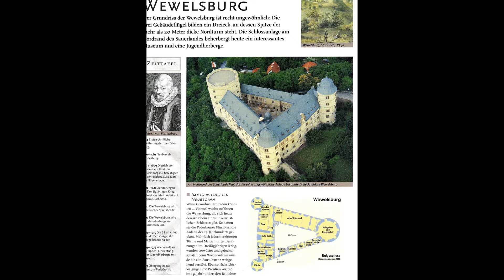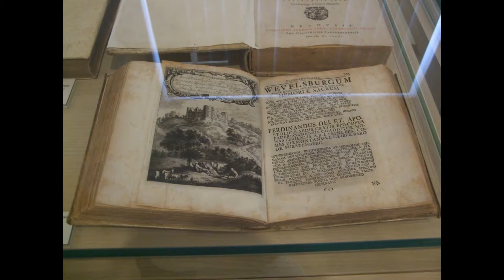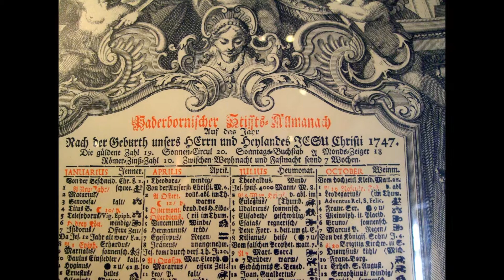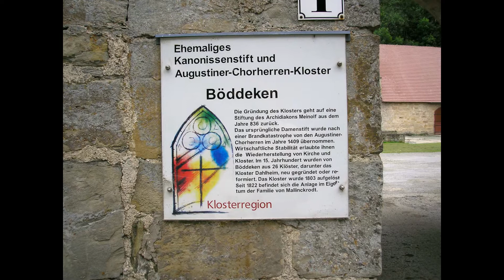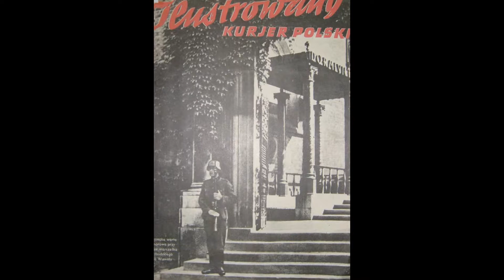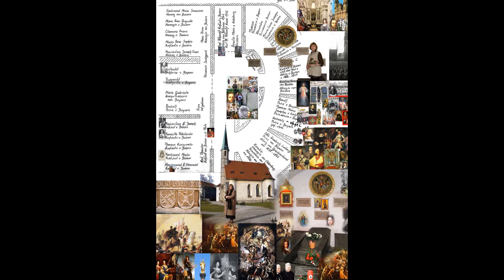17 sierpnia 1700 Bruksela wnuk Króla Jana III Sobieskiego ,,, Clemens August -Wawel -Wewelsburg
Pierwszy zamek na Wawelu wybudowno  w 1043 r
Pierwszy zamek  w Wewelsburgu  wybudowano  w  1123...od 1716 palac biskupi Clemensa Augusta  wnuka Krola Sobieskiego
17 sierpnia 1629 urodził się Jan Sobieski -Król Polski na Wawelu koronowany z Krolowa Marysienka 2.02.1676  i ich corka w lonie matki Teresa Kunegunbda Sobieska od 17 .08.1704 refentka Bawarii
17 sierpnia 1700 urodził się Klemens August -wnuk Króla Jana III Sobieskiego książę bawarski, elektor, arcykanclerz Włoch, arcybiskup Kolonii w latach 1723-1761, biskup Ratyzbony, Münsteru, Paderborn,Hildesheim, Osnabrück.
Wawel – Dachau-Auschwitz -Wewelsburg -nowy Watykan z planami do 2033 r
Pierwszy zamek na Wawelu wybudował w 1043 r Kazimierz odnowiciel -syn Królowej Rychezy ( praprawnuczki króla Henryka Ptasznika )i Mieszka II( prawnuka Mieszka I)  -praprawnuk Cesarza Ottona I i św Adelajdy
Pierwszy zamek  w Wewelsburgu  wybudował w  1123 Graf Friedrich von Arnsberg
 4 marca 1676 r na Wawelu  urodziła się Teresa Kunegunda Sobieska koronowana w łonie matki 2 lutego 1676 r
Wewelsburg siedziba Biskupa -1 lipca 1604 z okrągłej wieży  poświęcona Kaplica
Wewelsburg  w latach 1716 do 1761  był rezydecją Biskupa Padeborn którym był Klemens August Ferdynand Maria Jacek Wittelsbach OT syn Teresy Kunegundy Sobieskiej urodzonej 4 marca 1676 r na Wawelu
Klemens August Ferdynand Maria Jacek  (ur. 17 sierpnia 1700 w Brukseli, zm. 6 lutego 1761 w Ehrenbreitstein) –książę bawarski, elektor, arcykanclerz Włoch, arcybiskup Kolonii w latach 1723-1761, biskup Ratyzbony, Münsteru, Paderborn,Hildesheim, Osnabrück.
Wewelsburg -Nowy Watykan z planami do 2033 r
W ozdobionej swastykami i znakami runicznymi głównej sali stanął okrągły stół z rozstawionymi wokół krzesłami dla dwunastu Czarnych Rycerzy SS i ich wodza Heinricha Himmlera.Regularnie w zamku odbywały się też pogańskie chrzty i śluby SS.
Od żołnierzy i oficerów SS Himmler oczekiwał rezygnacji z udziału w chrześcijańskich nabożeństwach i bojkotu świąt religijnych, takich jak Boże Narodzenie, na rzecz obchodów pogańskiego święta zrównania dnia z nocą. Mieli także porzucić zawieranie ślubów w kościołach na rzecz ceremonii SS Eheweihen (narzeczone były także badane pod kątem rasowym i politycznym). Każda para powinna spłodzić minimum czworo dzieci – zalążek przyszłych pokoleń aryjskiej elity. Do spełnienia takich wymagań była skłonna tylko mniejszość oficerów i żołnierzy SS, ale jej szef wierzył, że triumf jego kultu to tylko kwestia czasu.
Konsekwentnie przebudowywał Wewelsburg w katedrę nazizmu.
W północnej wieży zamczyska i jego podziemiach odbywały się najbardziej tajemnicze rytuały SS i mrożące krew w żyłach ceremonie. - na zamku SS składało ofiary z żywych ludzi, więźniów z pobliskiego obozu Niederhagen. był  tam rytuał mocy, polegający na piciu krwi ze świeżo ściętych ludzkich głów
W westfalskim zamku mieściło się mauzoleum zmarłych śmiercią męczeńską bohaterów SS. Przechowywano w nim także szkatułę z około dziewięcioma tysiącami pierścieni z trupią czaszką (Totenkopfring).Zdejmowano je z dłoni poległych oficerów SS i wieziono do Wewelsburga, gdzie miały spocząć na wieczność,
 Zamek stał się ośrodkiem badań historyków i archeologów nad historią narodu niemieckiego. Mieściła się tam pokaźna biblioteka, kilkanaście apartamentów i czytelni dla dygnitarzy SS (nosiły wiele mówiące nazwy: Król Artur, Graal i Król Henryk I Ptasznik).Jednym z takich badaczy Ahnenerbe urzędujących na zamku był astrolog Wilhelm Wulff, którego zadaniem było ujarzmienie sił nadprzyrodzonych. 31 marca 1945 r nakazał oddziałowi saperów SS wysadzenie zamku.  Himmler uciekł  23 maja 1945 roku,  został  zlikwidowany przez Brytyjczyków, ( akta utajniono do 2044 r
Arcybiskup Klemens August Ferdynand Maria Hiacynt Wittelsbach OT (ur. 17 sierpnia 1700 w Brukseli, zm. 6 lutego 1761 w Ehrenbreitstein) – książę bawarski, książę-elektor Kolonii, arcykanclerz Włoch, arcybiskup Kolonii w latach 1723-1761, biskup Ratyzbony, Münsteru, Paderborn, Hildesheim, Osnabrück.
Pochodził z rodu Wittelsbachów. Był synem księcia elektora Bawarii Maksymiliana II Emanuela i Teresy Kunegundy z Sobieskich. Jego dziadkami byli: książę elektor Bawarii Ferdynand Maria Wittelsbach i Henrietta Adelajda Sabaudzka oraz król Polski Jan III Sobieski i Maria Kazimiera d’Arquien. Studiował w Rzymie. W 1715 został koadiutorem biskupa w Ratyzbonie, W 1719 otrzymał biskupstwa w Paderborn i w Münster. W listopadzie 1723  zostal arcybiskupem  Kolonii.po smierci brata otrzymal dwa biskupstwa: w Hildesheim (1724) i w Osnabrücku (1728). W 1732 bezskutecznie zabiegał o najbardziej zaszczytny tytuł arcybiskupa Moguncji.
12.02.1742  koronował brata Karola VII we Frankfurcie nad Menem.
Zmarł nagle 6 lutego 1761 na zamku Ehrenbreitstein. Pochowany został w katedrze w Kolonii.